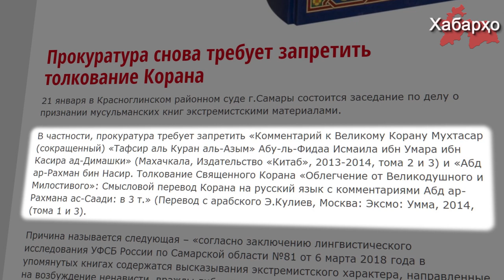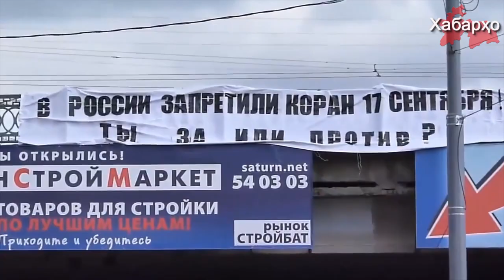В России хотят запретить толкование Корана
21 января 2019 года в Красноглинском районном суде г. Самара состоится заседание по делу о признании исламских книг экстремистскими материалами.